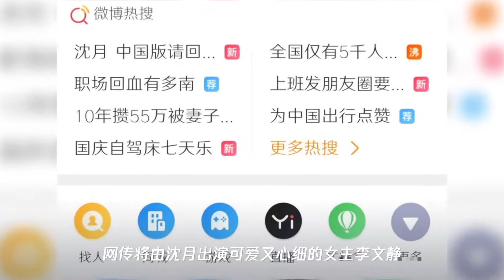翻拍《请回答1988》,沈月出演？沈月极速否认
➤Thanks收看！